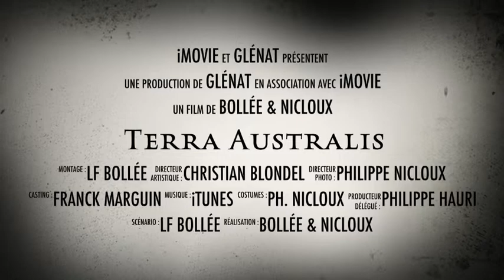Terra Australis Official Trailer 2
Official trailer #2 of the graphic novel TERRA AUSTRALIS by writer LF Bollée and artist Philippe Nicloux. The book is a 500-page piece of art telling all the truth about the birth of modern Australia and has been released in Europe in March 2013.